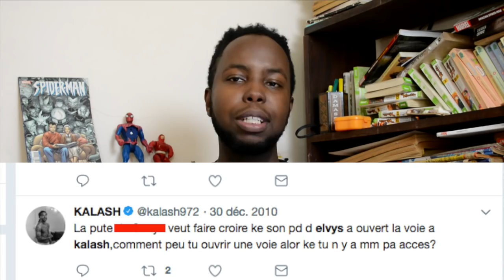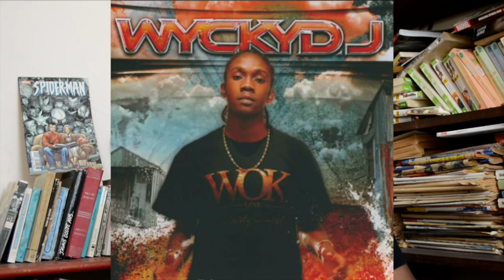LES TALENTS GÂCHÉS/CACHÉS DES ANTILLES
Revenons sur des artistes qui auraient pu aller plus loin dans le Dancehall et le Rap Antillais.